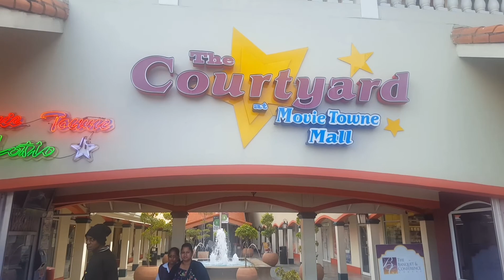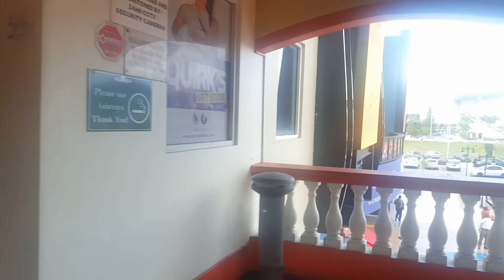Movietowne/ BLACK PANTHER - TRINIDAD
There are three Movietownes in Trinidad. One is Port of Spain, Chaguanas and in C3. This video will show you what Movietowne in Port of Spain Trinidad looks like. Its not just a place to watch movies, its fun for the entire family. We were on our way to watch the new movie, Black Panther. Which was awesome! Highly recommend.

NEW VIDEO UPLOADS ARE ON SATURDAYS & extra videos on any given day.